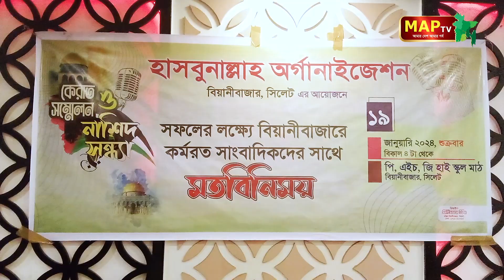ক্বেরাত সম্মেলন ও নাশীদ সন্ধ্যা সফলের লক্ষ্যে মতবিনিময়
হাসবুনাল্লাহ অর্গানাইজেশন এর উদ্যোগে ক্বেরাত সম্মেলন ও নাশীদ সন্ধ্যা সফলের লক্ষ্যে সাংবাদিকদের সাথে মতবিনিময়